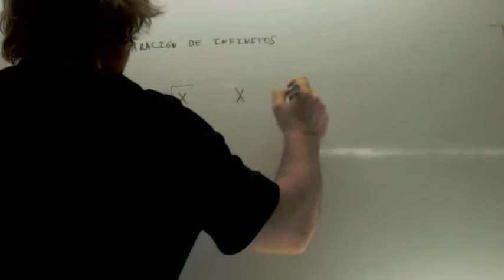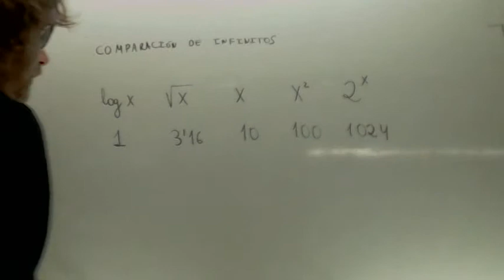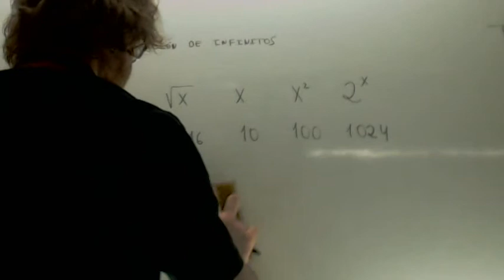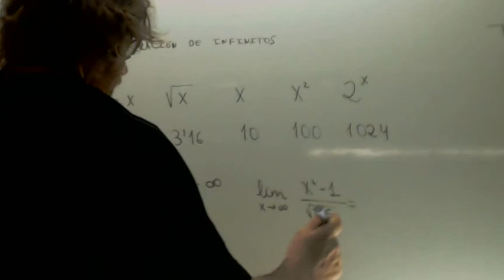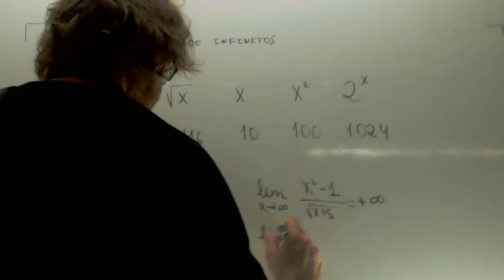Comparacion de infinitos Matematicas 2º Bachillerato Academia Usero Estepona